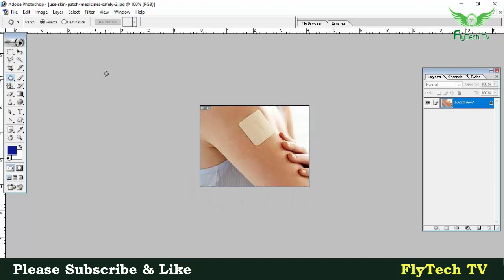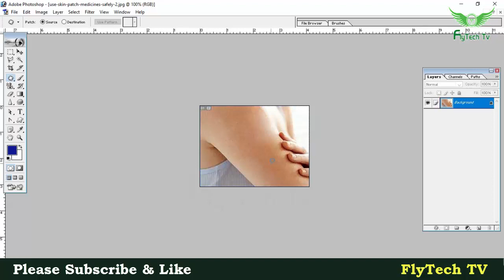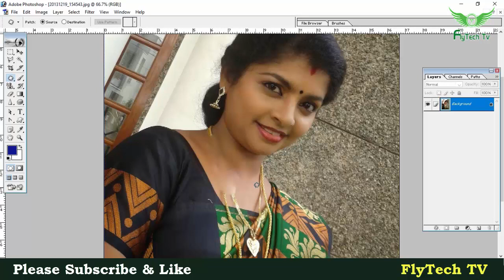Patch Tool In Photoshop 7.0 In Telugu|| Photoshop 7.0 Tutorial In Telugu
Explain about how to use Patch tool in Photoshop In Telugu, Patch tool in Photoshop In Telugu, Photoshop Tutorial In Telugu, Adobe Photoshop Tutorial for the beginners In Telugu, Tools In Photoshop In Telugu, Photoshop 7.0 Tutorial In Telugu, how to use tools in Photoshop In Telugu. Patch Tool and options in Photoshop In Telugu, Complete Photoshop Tutorial for the beginners In Telugu. DTP Tutorial In Telugu, Graphic Design tutorial in Telugu, Patch tool options in Telugu,